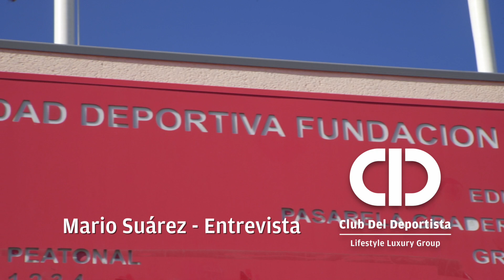Entrevista a Mario Suárez, jugador del Rayo Vallecano